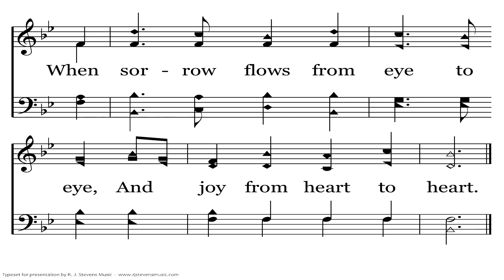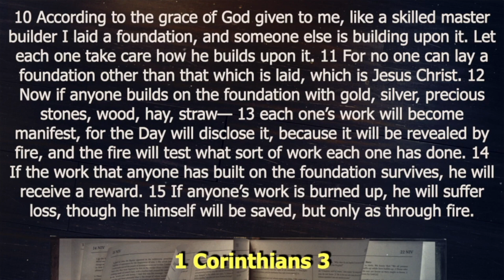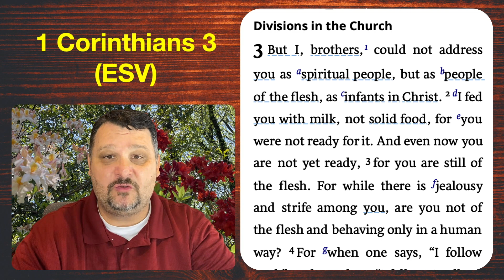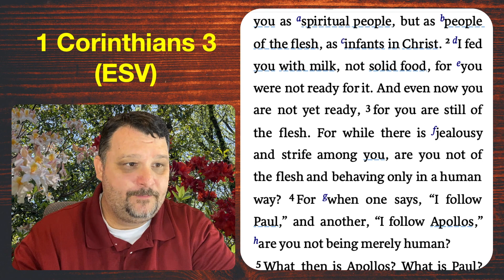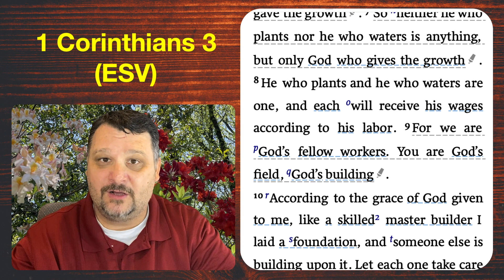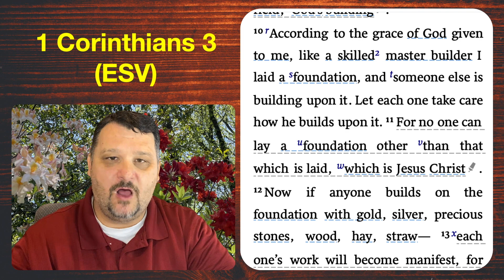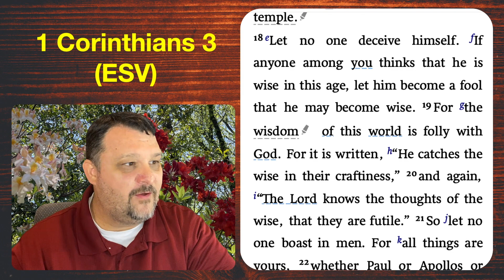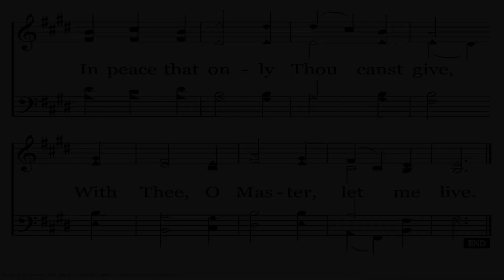New Testament Bible Reading Program | Week 17, Day 2 | 1 Corinthians 3